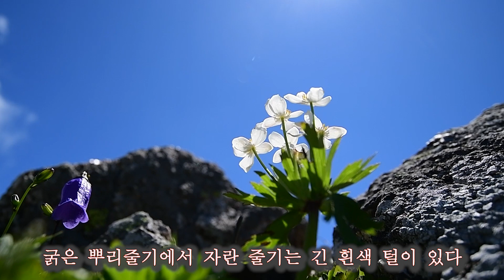야생화도감/바람꽃 한계령/Trumpet Cover/한국의야생화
바람꽃은 시들지 않는다는 유안진의 장편소설이다.
근세에 이땅의 여성들이 감당해야했던 인고와 수난을
그린 작품으로 모 방송국에서 대하 드라마로 각색되어져
방영되기도 했었다.
바람꽃은 시들기 전에 바람에 의해 꽃잎이 떨어진다.
아니 꽃받침 조각이 떨어진다고 해야 더 맞는 말이다.
흰 꽃받침이 떨어져 나간 뒤 꽃술의 모양은
회리바람꽃형상으로 줄기에 매달려있다가
가을이 되면 열매를 맺는다
설악산 대청봉의 바람꽃을 보려고
2021년 7월25일 힘든 산행후에 만난 바람꽃.

감동 그 자체였다.
학명 : Anemone narcissiflora
속씨식물-상떡잎식물-미나리아재비목-미나리아재비과
분포지역 : 한국·중국·시베리아·유럽·일본·북아메리카 등
크기 : 높이 15∼30cm
높은 산지에서 자라는 미나리아재비목의 여러해살이풀
그늘지고 습기가 많은 곳에서 잘 자란다
굵은 뿌리줄기에서 자란 줄기는 긴 흰색 털이 있다
뿌리에서 나온 잎은 잎자루가 길고 3개로 갈라진다
줄기 끝에 3개의 잎이 달리고 그 가운데에서
몇 개의 꽃이 산형(傘形)으로 자란다.
꽃은 7∼8월에 흰색으로 피고, 꽃잎이 없으나
꽃잎 같은 꽃받침조각이 5개 또는 7개인 것도 있다
꽃자루는 1∼4개 총포는 줄 모양으로 길이 2∼4cm이다
열매는 수과로서 넓은 타원형이고 가장자리에 두꺼운
날개가 있으며 끝에 꼬부라진 암술대가 남아 있다
10월 경에 열매가 익는다